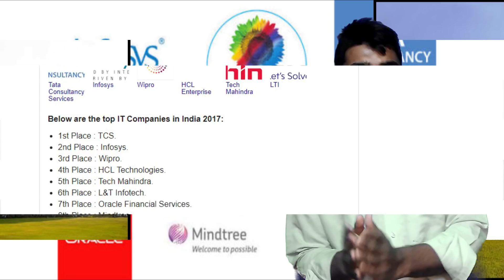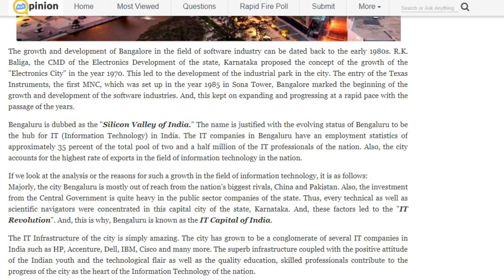INDIA's Information Technology (IT) Industry {English Subtitles}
In this video various facts about IT industry in India are discussed.
Facts discussed are:
IT revenue to India, History of SEEPZ, Top IT cities in India